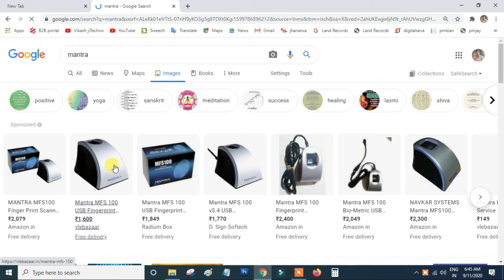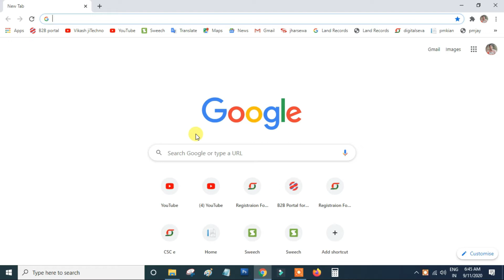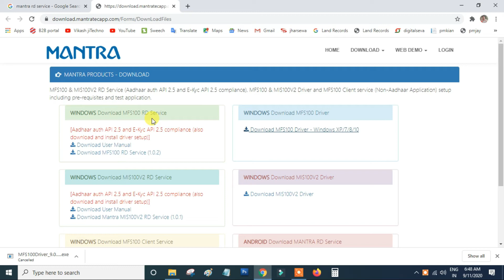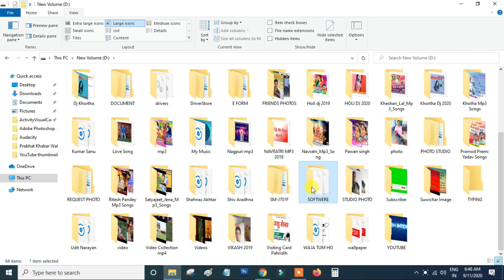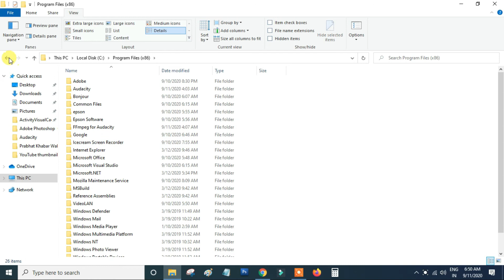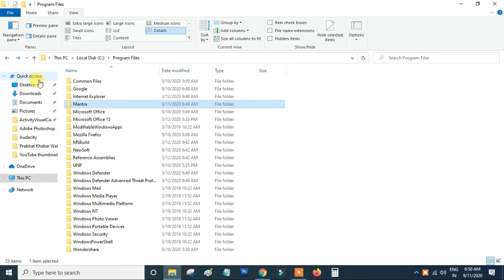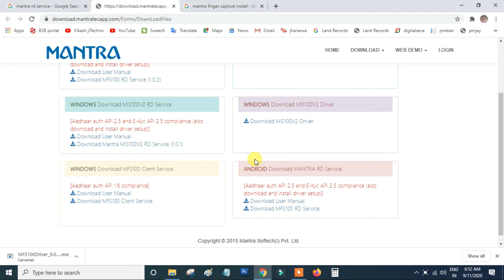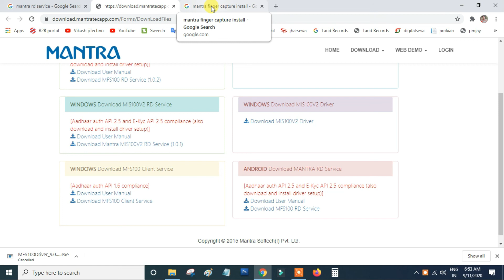Mantra mfs 100 installation kaise kare | Mantra rd service install windows 10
Your Queries -👇 .